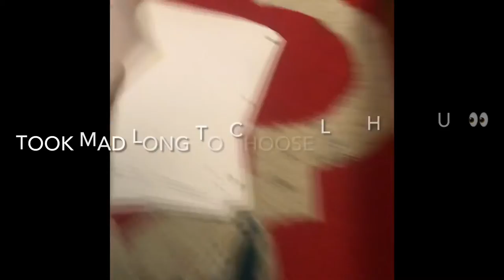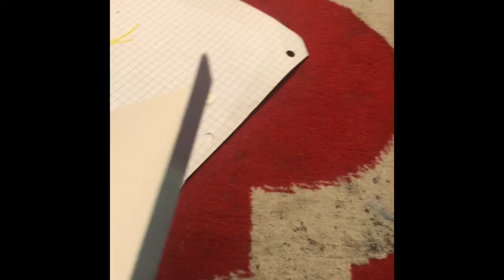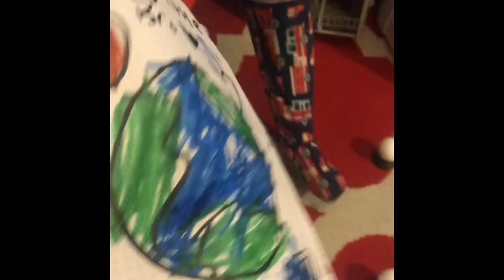3 MARKER CHALLENGE || Lamine Cisse